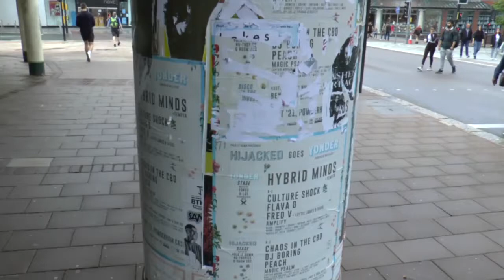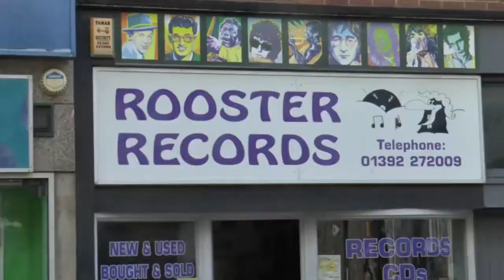CDWalk Walk in Exeter where music was once sold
Take the video with you, it should work as a guide. HMV still exists but ground floor is mostly merchandise.  How much retail space was once used for music? Will education face a Spotify moment? See Sunday Times Business Aug 8 2021. If campus moves online how much student accommodation will be needed? Harlequins is about to be demolished. Topics for conversation during your walk,  Please add comments.